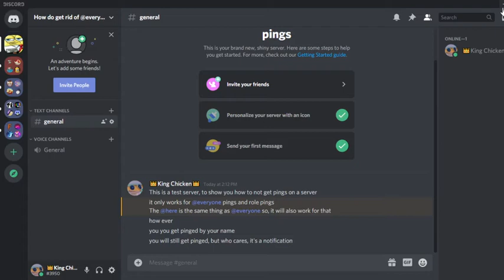How to avoid getting pinged so you can stop yelling at mods for getting an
I'm not trying to be rude, I'm just annoyed by how many people complain about pings